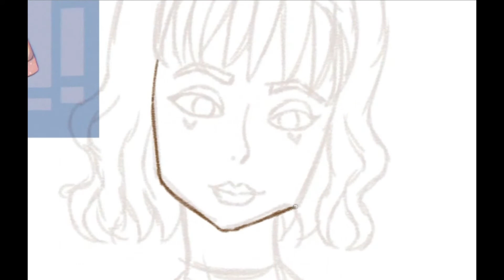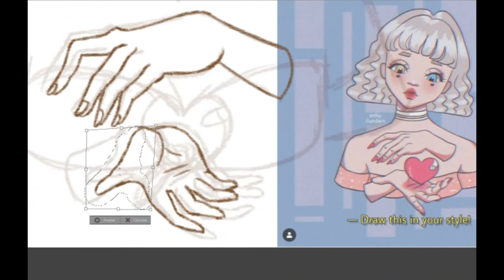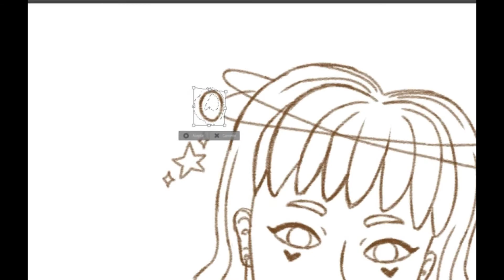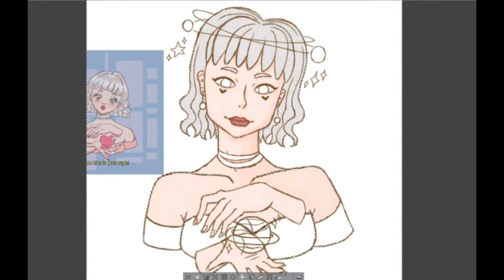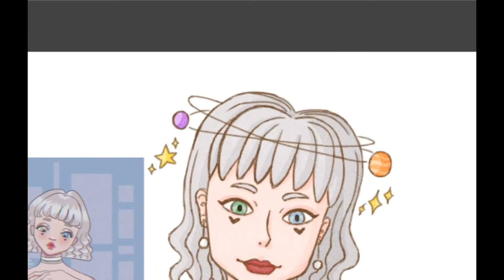Pandora angeles| DTIYS speedpaint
Este video lo hice el 08/19 pero apenas lo subo hoy :)

DrawThisInYourStyle de Margo, hecho por @artbyilundain en IG